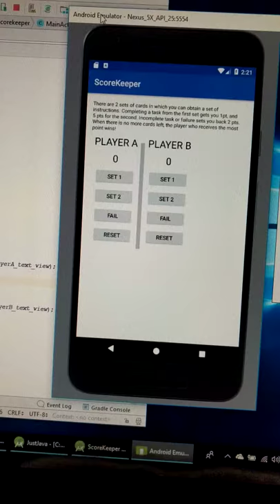Project 2: Score Keeper App